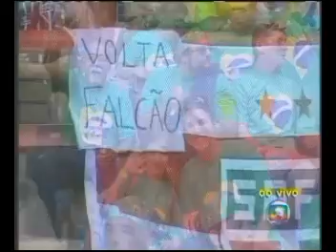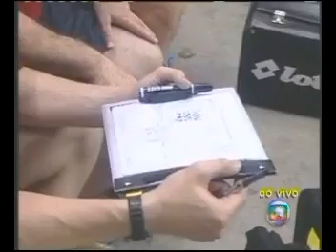FRIENDLY FUTSAL 2005 BRAZIL VS CROATIA